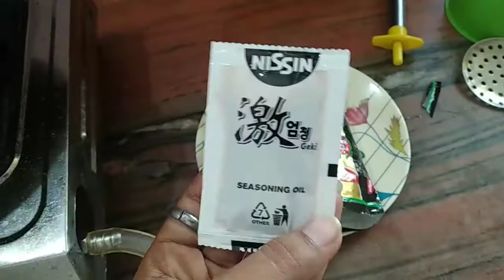TRY first time Korean noodles 🥵🥵/ koren noodles/youtube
What are Korean noodles called?
Why are Korean noodles so popular?
Is Korean ramen different?
Are Korean ramen made of Maida?
What is the most popular noodles in Korea?
Is Korean food healthy?
Why are Korean noodles so spicy?
Which Korean noodles are most tasty?
What is a normal Korean breakfast?
What is the best Korean noodles flavour?
What Korean food should I try first time?
What does Korean ramen taste like?
What does kimchi taste like?
try first time Korean noodles
korea